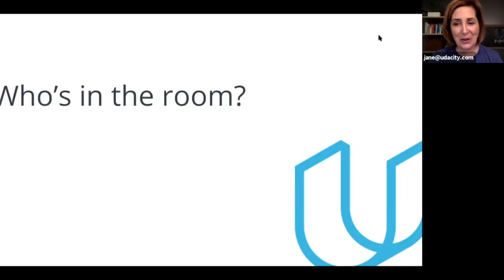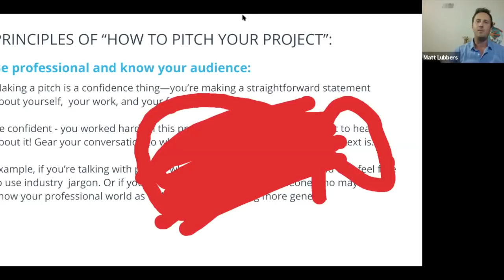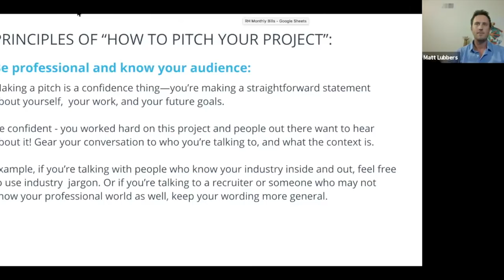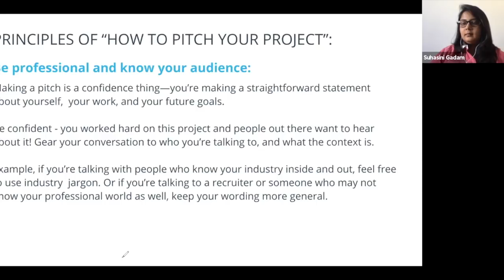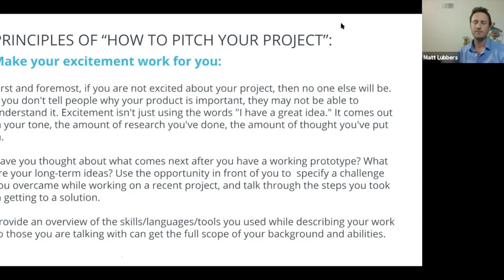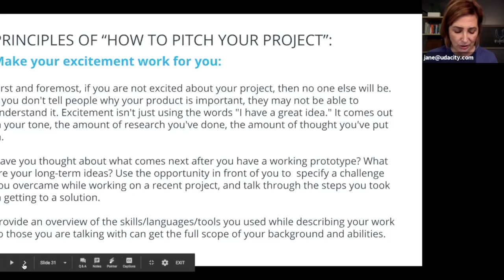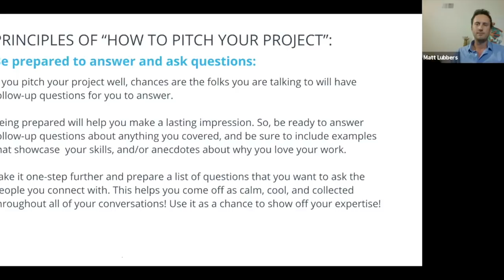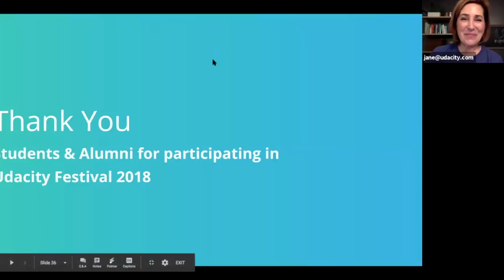How to Pitch Your Project and Get the Job